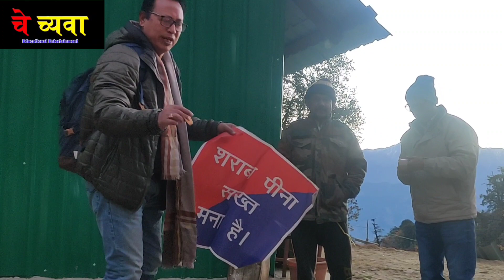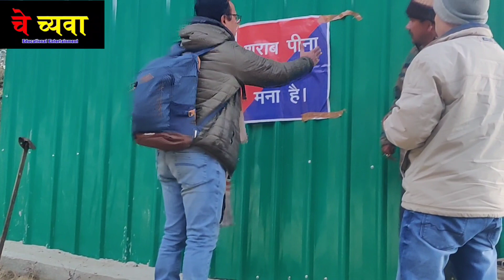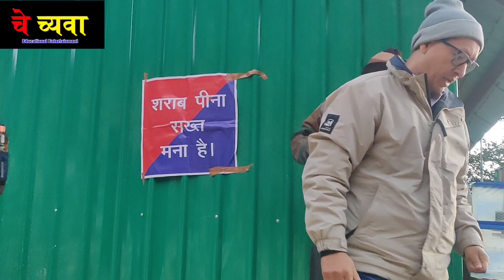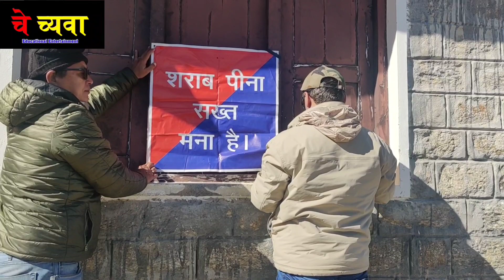A treck with mission.. on Way to Khaliya Top, Munsiyari, Uttrakhand.